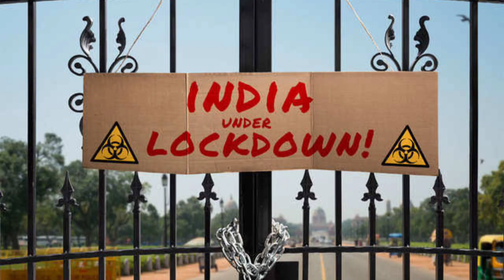Youtuber নাকি Bank ডাকাত?